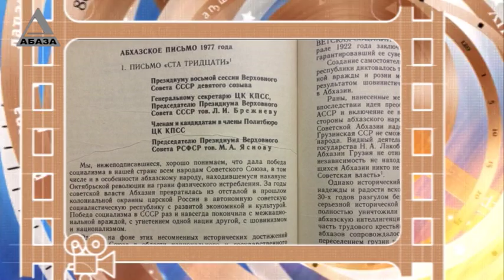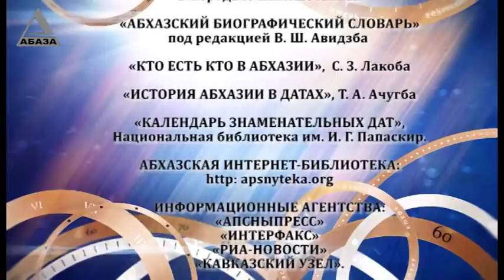День в истории Абхазии - 2 января